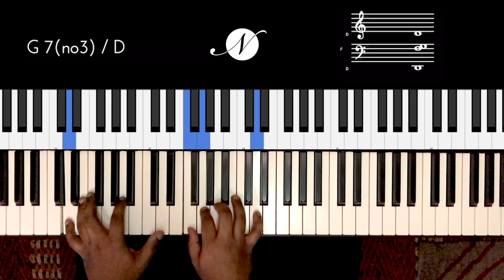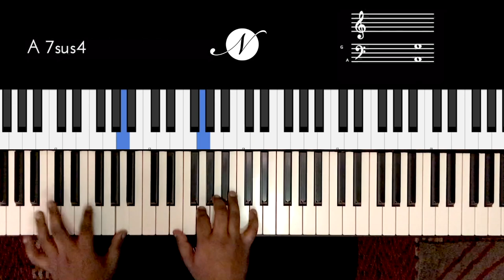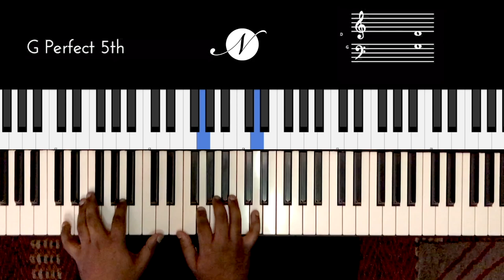Riff #2129 - Jason Zac